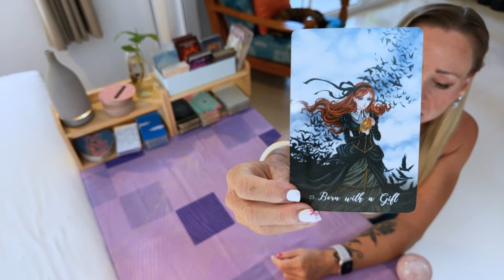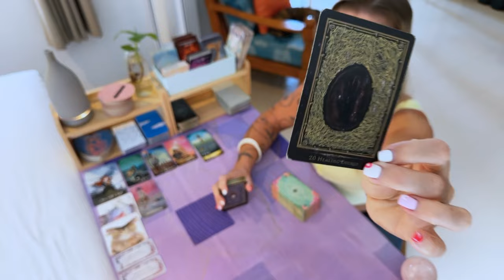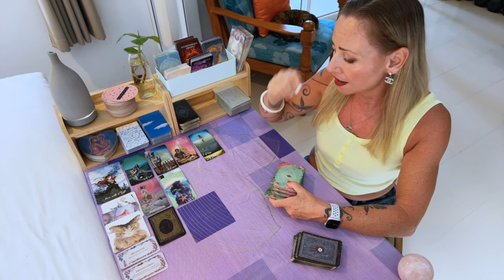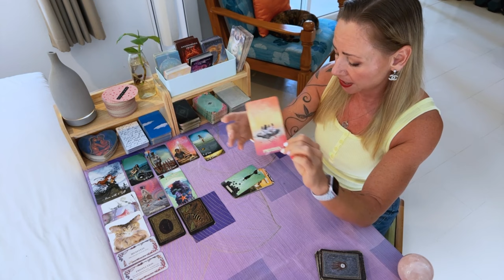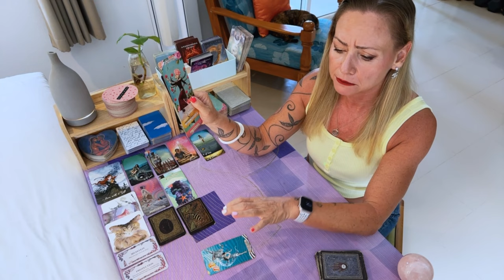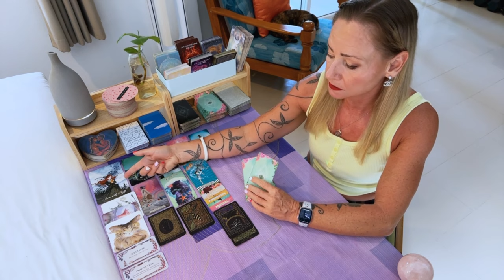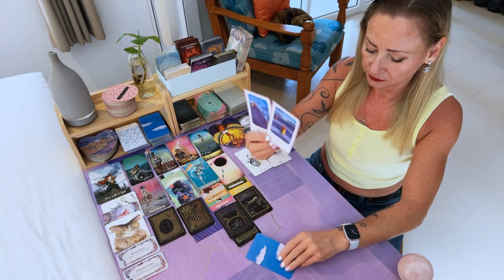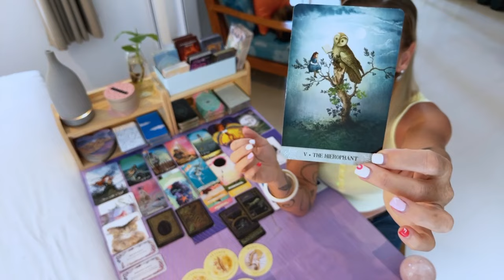🔮A Hierophant day!🔮Today's Tarot + yes or no🔮4th April 2024